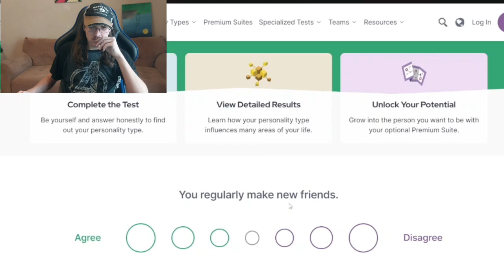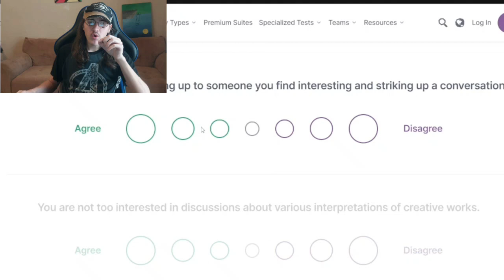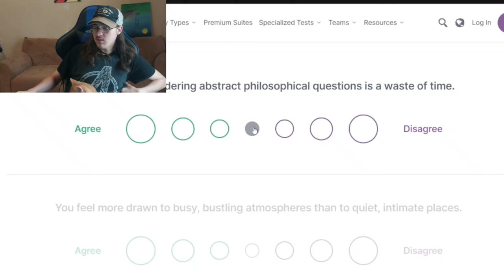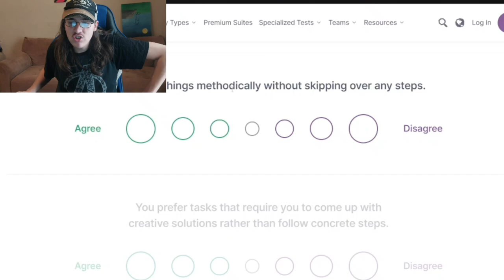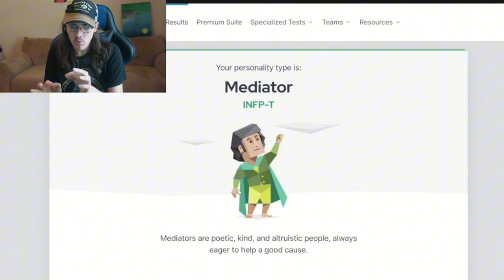I Tried a 5-Hour Personality Test So You Don't Have To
In this video, I take on the challenge of a personality test to uncover what makes me tick and to save you the time and effort! Join me as I dive deep into this extensive assessment, revealing the insights and surprises along the way. From understanding different personality types to exploring how our traits influence our lives, I’ll share my experience and the results of the test.

Whether you’re curious about personality tests, looking to understand yourself better, or just want to see how an extensive evaluation unfolds, this video is for you! Don’t miss out on the valuable lessons and fun moments as I navigate through this lengthy test.

Watch now to discover which personality traits I embody, and maybe get inspired to take a test of your own!